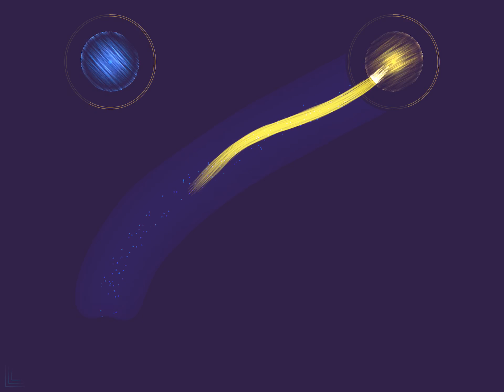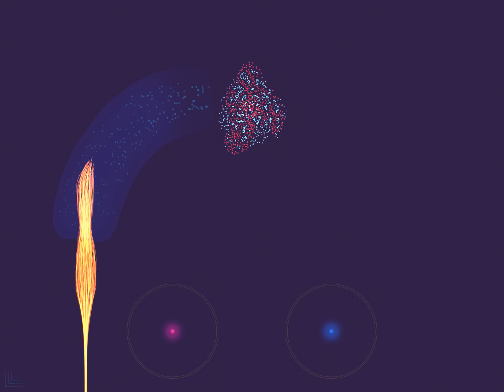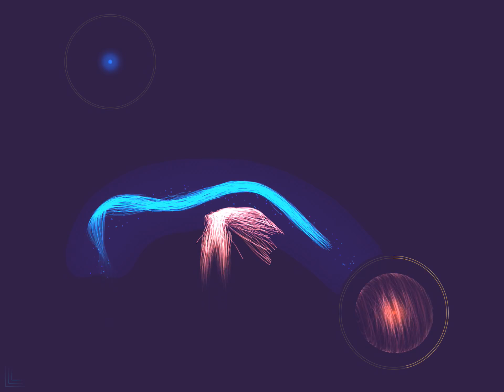FROST: Levels 31 32 33 34 35 36 37 38 39 40 Walkthrough Solutions & Gameplay (by kunabi brother)